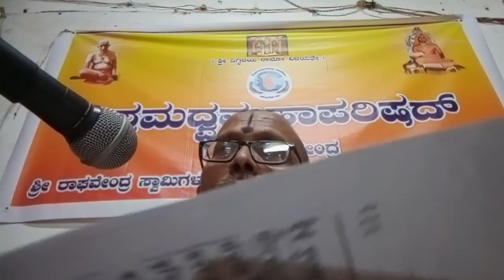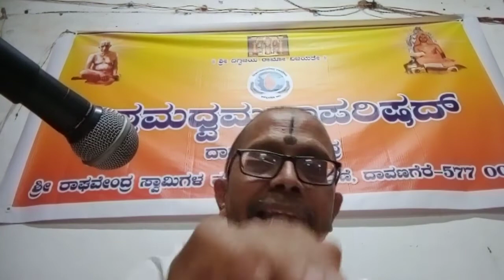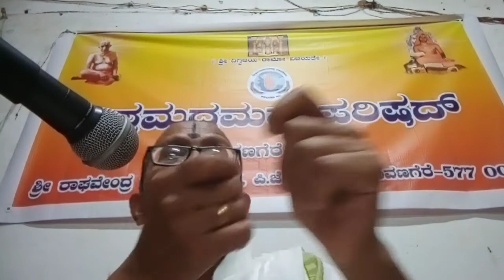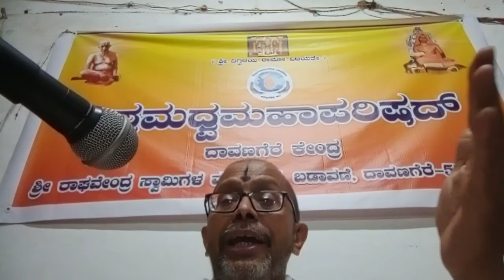Lectures on Karna as in Mahabharata - Day -4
Critical analysis of personality of Karna as described in Mahabharata and Mahabharat Tatparya Nurnaya